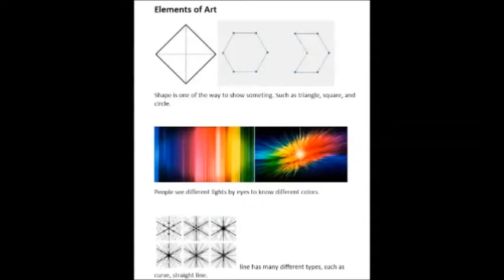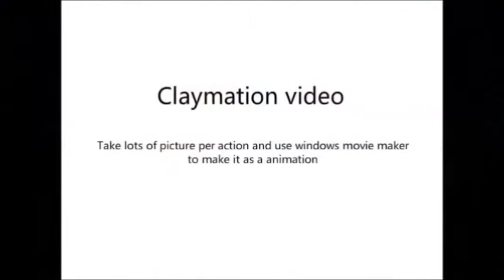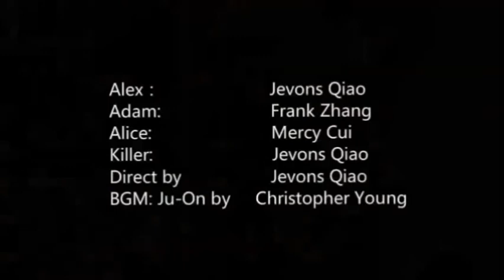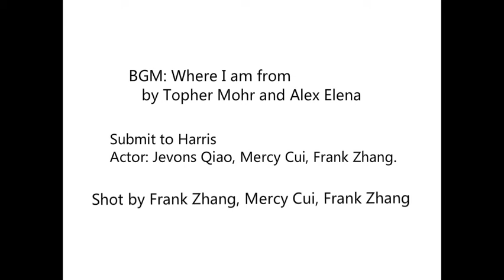Jevons Final Project